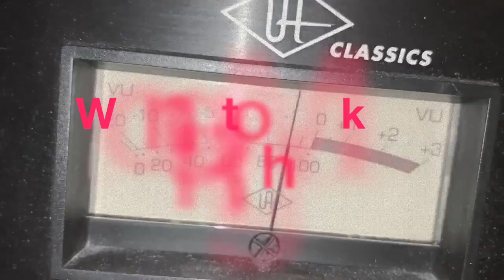Bloodlights NEW ALBUM - "Pulling no Punches" Teaser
"Pulling no Punches" coming on May 26th.